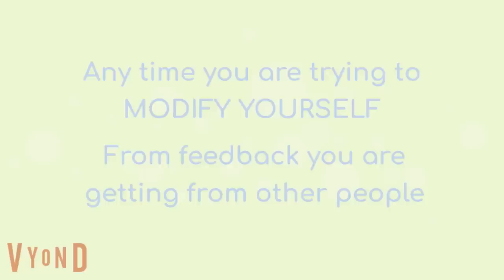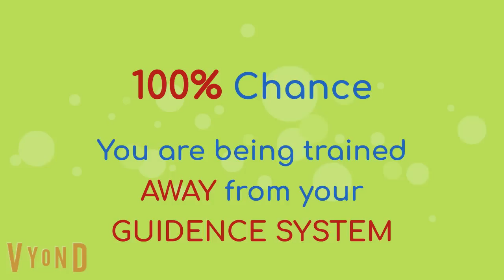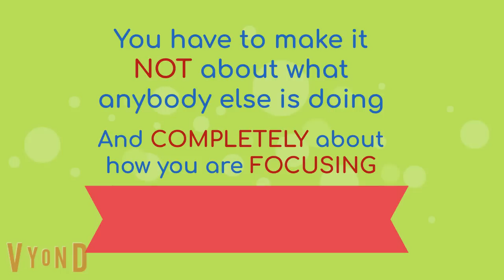Get The One LOVE You As Much As You Love Him/Her - Abraham Hicks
This person felt frustrated when he loves his partner a lot, but not finding her love back as much. See what's Abraham's advices.

All Abraham Hicks materials, recordings and workshops are copyrighted by Esther Hicks and may not be shared or re-broadcast without her permission.